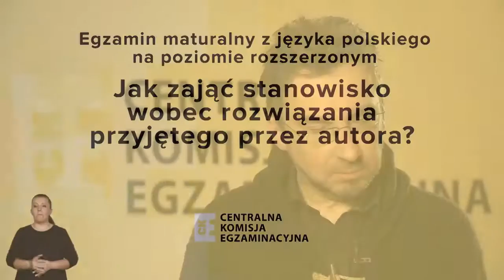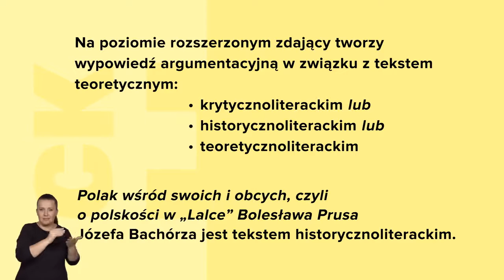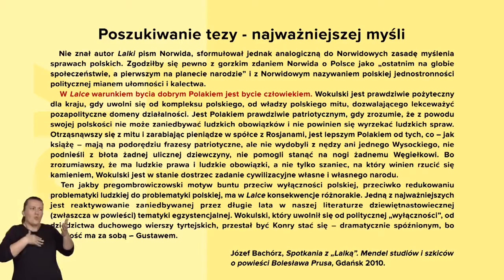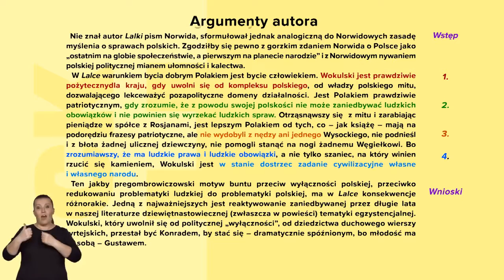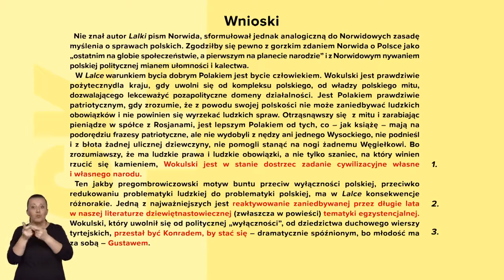Jak zająć stanowisko wobec rozwiązania przyjętego przez autora? Wersja dla niesłyszących